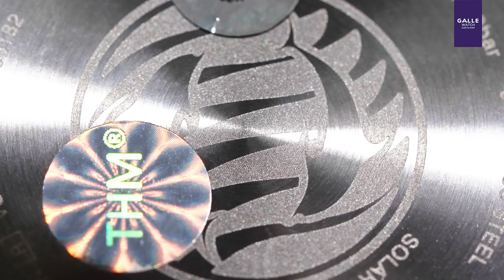[GALLE AT A GLANCE] Orient Mako RA-TX0206L10B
ĐỒNG HỒ GALLE - "CHẤT & NHẤT"

►TRUNG TÂM BẢO HÀNH của Đồng hồ Galle:
HÀ NỘI: